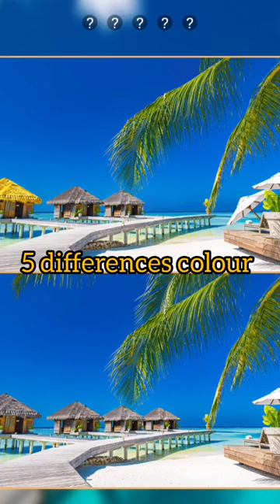brain improve picture 🖼️